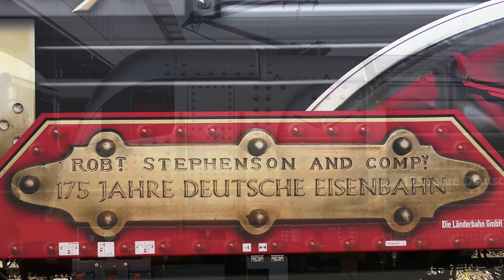Zugverkehr in München Hbf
Dieses Video zeigt verschiedene Züge im Münchner Hauptbahnhof.